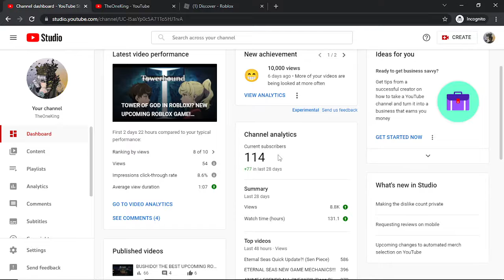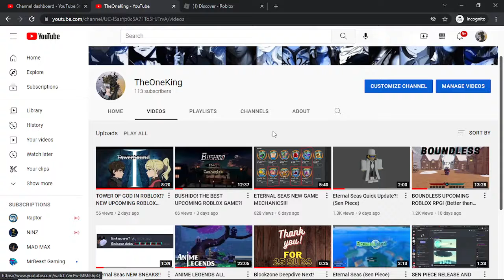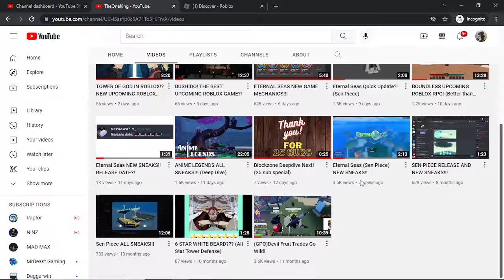100 SUBSCRIBER ANNOUNCEMENT!!